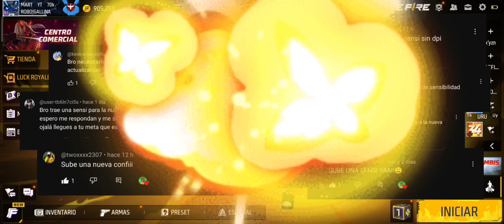✅CONFIGURACIÓN ⚙️Para dar TODO HEADSHOT en la NUEVA ACTUALIZACIÓN FREE FIRE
Configuración perfecta para dar todo headshot en la nueva actualización de Free Fire.
Deja tu like y subscríbete ✅

“Tags (Ignorar)